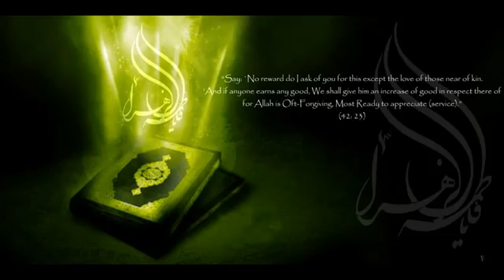12 Surah Yousuf